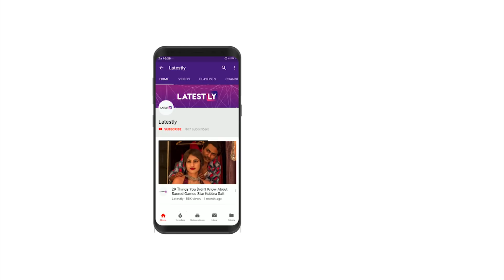Oscars 2019 Winners Prediction | 91st Academy Awards | Best Actor | Picture | Director | Nominations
Oscars 2019 Winners Prediction and Nominations.
Will Lady Gaga win her first ever Best Actress Oscar? Is Rami Malek taking away the 91st Academy Award too? As the excitement keeps building for Hollywood’s most awaited night, the race to the winning end gets tougher. Take a look at LatestLY's prediction for who will bag the trophies for best actor, picture, movie and other categories.